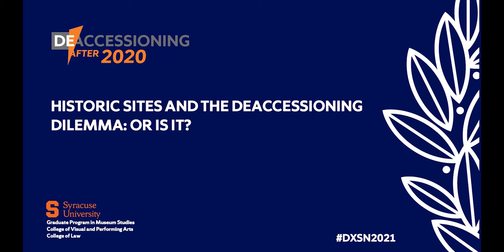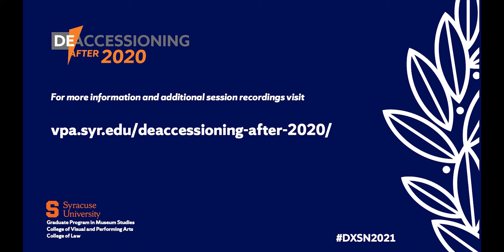Deaccessioning After 2020 - Historic Sites and the Deaccessioning Dilemma...Or is it?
Panelists:
Christy Coleman, Executive Director, Jamestown-Yorktown Foundation
Ken Turino, Manager of Community Partnerships and Resource Development, Historic New England, Member of AAM Task Force on Direct Care of Collections
Lawrence Yerdon, President and CEO, Strawbery Banke Museum

Moderator:
Scott Wands, Emeritus Council, American Association for State and Local History